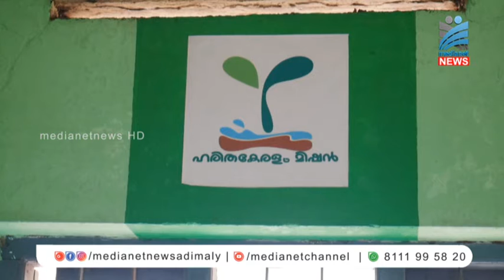ജലപരിശോധന ലാബുകളുടെ ഉടുമ്പന്‍ചോല താലൂക്ക് തല ഉത്ഘാടനം.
ഹരിത കേരള പദ്ധതിയുടെ ഭാഗമായി ഇടുക്കി ജില്ലയിലെ 35 സ്‌കൂളുകളില്‍ സ്ഥാപിച്ചിരിക്കുന്ന ജലപരിശോധന ലാബുകളുടെ ഉടുമ്പന്‍ചോല താലൂക്ക് തല ഉത്ഘാടനം നടന്നു . സേനാപതി മാര്‍ ബേസില്‍ വൊക്കേഷണല്‍ ഹയര്‍സെക്കണ്ടറി സ്‌കൂളില്‍ നടന്ന താലൂക്ക് തല ഉത്ഘടനം ഉടുമ്പന്‍ചോല എംഎല്‍എ എം.എം.മണി നിര്‍വഹിച്ചു.